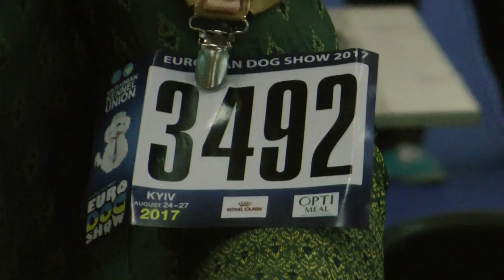ЕВРОДОГШОУ-2017 * ПОМЕРАНСКИЙ ШПИЦ * КЛАСС КОБЕЛИ ЧЕМПИОНЫ * 3492